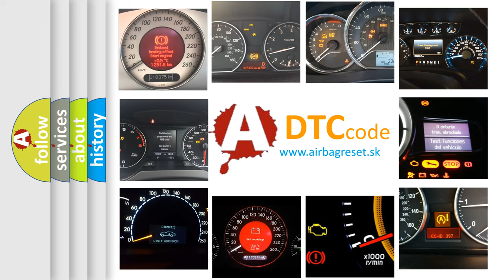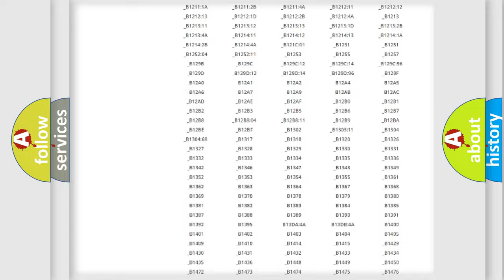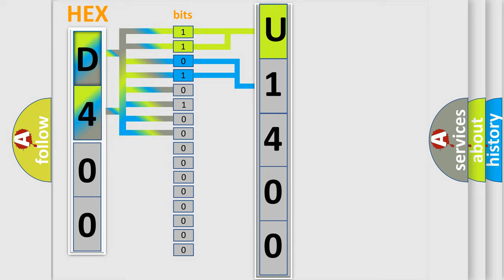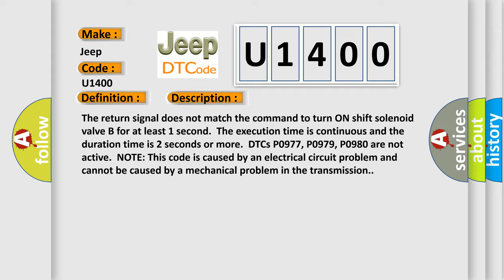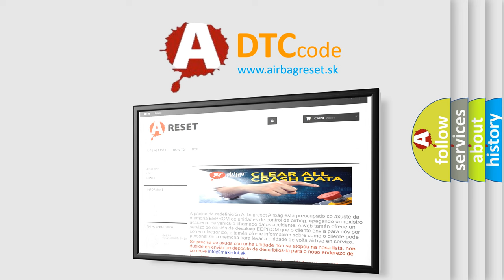DTC Jeep U1400 Short Explanation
Contents:
0:21 Basic DTC analysis according to OBD2 protocol standard.
1:48 Insight into programming
2:58 A diagnostically understandable description of the Diagnostic Trouble Code
3:05 Basic error definition

Make:
Jeep
Code:
U1400
Definition:
Short in Shift Solenoid Valve B Circuit
Description:
The return signal does not match the command to turn ON shift solenoid valve B for at least 1 second.The execution time is continuous and the duration time is 2 seconds or more.DTCs P0977, P0979, P0980 are not active.NOTE: This code is caused by an electrical circuit problem and cannot be caused by a mechanical problem in the transmission.
Cause:
 Blown fuse Poor connections and loose terminals at shift solenoid valve B and the PCM "Open" in the wires between PCM connector terminals and ground,or poor groundSHB wire for an intermittent short to ground between shift solenoid valve B and the PCM "Short" in the wire between PCM connector terminal and the shift solenoid harness connector Faulty shift solenoid valve B or the shift solenoid harness PCM may need to be updated with the latest software Faulty PCM